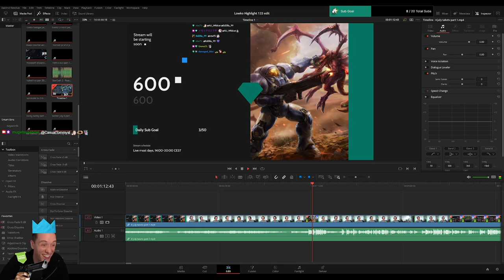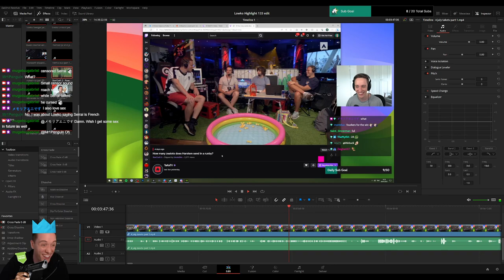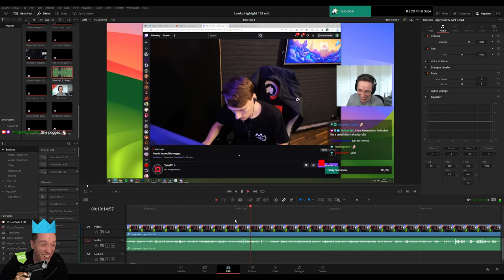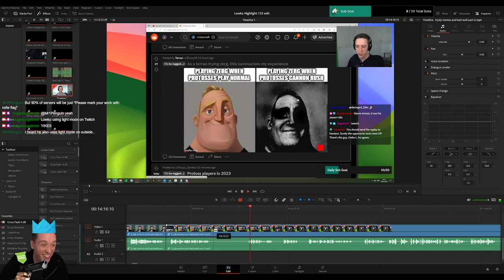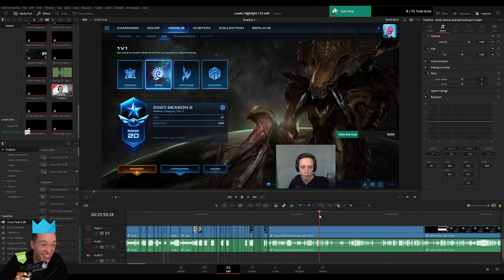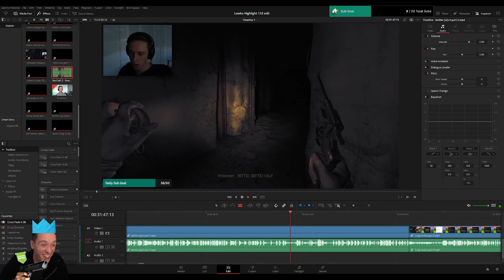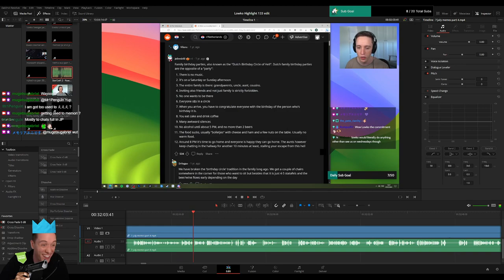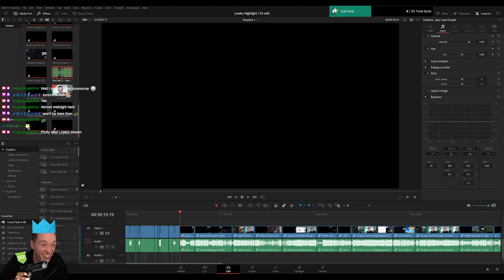PLEBS: Editing Lowko "Highlight 133"! (Part 1)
n this video I am editing the LowkoTV "Highlight 133" on Twitch stream for Lowko!